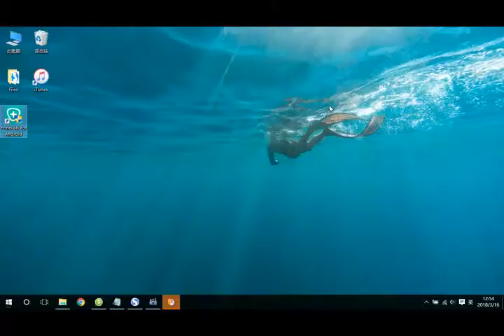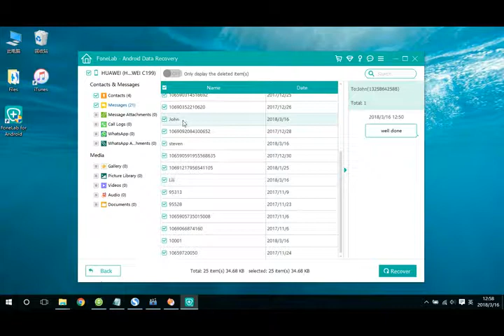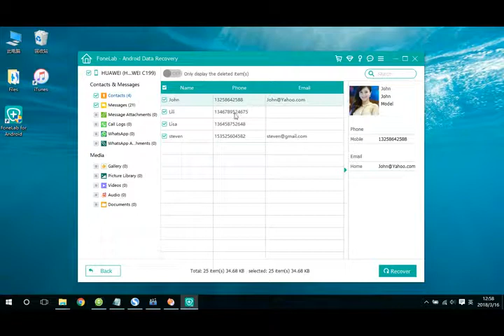Samsung WhatsApp Recovery - Recover WhatsApp Messages from Galaxy S10/S9/S8/S7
If you are looking for perfect and best WhatsApp Messages Recovery Tool to recover deleted WhatsApp messages from Samsung Galaxy S10/S9/S8/S7 then you must go for Android Data Recovery software. It is the perfect and appropriate data recovery software for Android, which is designed to recover deleted or lost WhatsApp messages, photos, videos, GIF images, audio & attachments, documents from any Samsung Android phones and tablets.